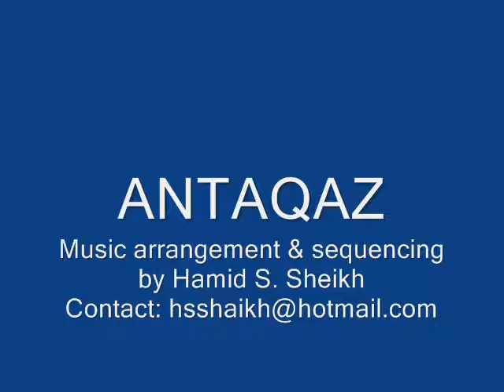Tum Aey Toa Instrumental by Hamid S Sheikh ANTAQAZ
KORG Triton Studio 88
Roland E-80
BOSS DR-880